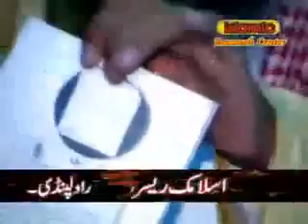teen talak ka masla by sheikh tousifur rahman